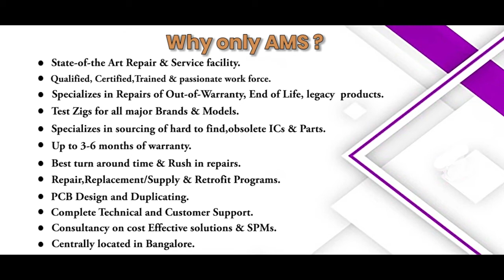Fanuc IC610CHS114A PG Power Supply Repairs